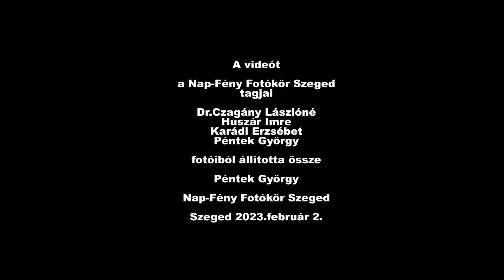Holtágak Szegeden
A Nap-Fény Fotókör elhatározta, hogy 2023 évben a maga módján, fotókkal videókkal megemlékezik a jeles napokról. Most a vizes élőhelyek napjáról készült videót láthatják. Először a szegedi holt ágakról szólót. A Holt-Maros kedvelt sétahely a Szegedieknek, míg a Holt Tisza távolabb is van, meg egy részébe évtizedekig szennyezőanyagok kerültek bele,  ennek a felújítását 2022-ben kezdték meg, hogy a Holt-Tisza is a túrázók és a horgászok paradicsoma legyen.
1971. február 2-án az indiai Ramsar városában fogadták el az ún. Ramsari Egyezményt, amelyben a biológiai sokféleség megőrzése érdekében a kormányok felelősséget vállaltak a vizes élőhelyek védelméért. Az egyezmény az évezred végére már a vizes területek általános védelmére irányuló világkonvencióvá bővült. Magyarország 1979-ben aláírta a dokumentumot, s 2000-ig 19 területet (köztük a Fertő-tavat, a Balatont, a kiskunsági szikes tavakat, a Hortobágy egyes részeit) jelölt meg a nemzetközi jelentőségű, ún. ramsari területek közé. Az egyezményt aláíró országok száma mára száz fölé emelkedett, s a hatálya alá tartozó vizes terület pedig közel 80 millió négyzetkilométer. Az egyezmény elfogadásának évfordulóján tartjuk A VIZES ÉLŐHELYEK NAPJÁt.